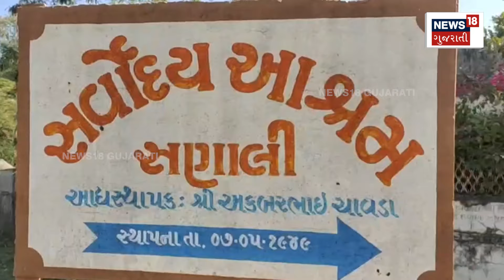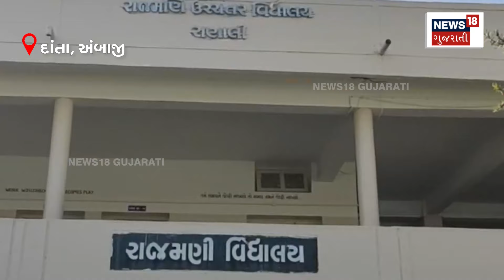1000 કરતા વધુ બાળકો બોલી રહ્યા છે જય શ્રીરામ | More Than 1000 Children Chanted Jai Shree Ram | N18V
Diwali-like atmosphere is being seen across the country including Ayodhya. Ram devotees everywhere have become immersed in Rama devotion in one way or another while 1 thousand students of a school in Danta have shown unique Rama devotion. In every classroom of this school, children are attending with the slogan of Jai Shri Ram.

અયોધ્યા સહિત દેશભરમાં દિપાવલી જેવો માહોલ જોવા મળી રહ્યો છે. ઠેર ઠેર રામ ભક્તો કોઈને કોઈ પ્રકારે રામભક્તિમાં લીન બન્યા છે ત્યારે દાંતાની એક શાળાના 1 હજાર વિદ્યાર્થીઓએ અનોખી રામ ભક્તિ બતાવી છે. આ શાળાના દરેક વર્ગખંડમાં હાજરી પૂરતી વખતે બાળકો જય શ્રી રામના નારાથી હાજરી પૂરાવી રહ્યા છે.